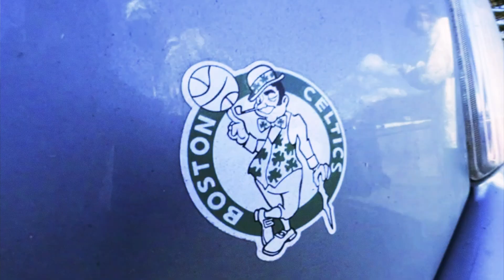DJ LUCAS - "GET BUSY" (YEAT REMIX)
shot by brandon hatton in west virginia
edited by dj lucas
Off mysteries of the bike path